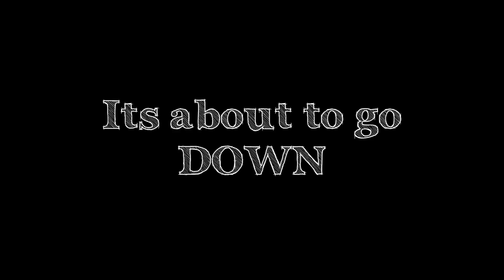Levels season 1 episode 00: Introduction